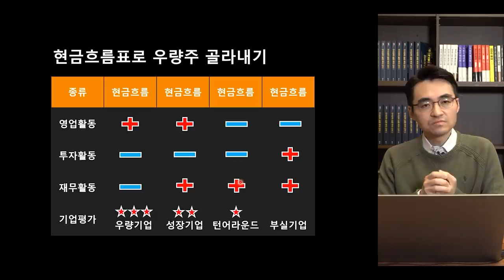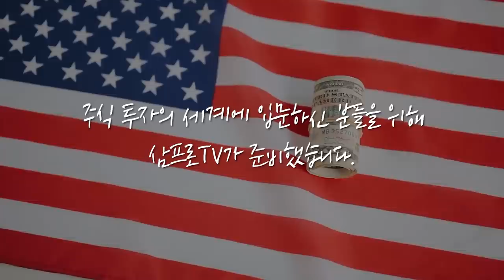[제길선생의 미국 돋보기] 금리에 적응하고 경기지표 좋고.. 3대 지수 상승 마감 f.교보증권 박병창 부장